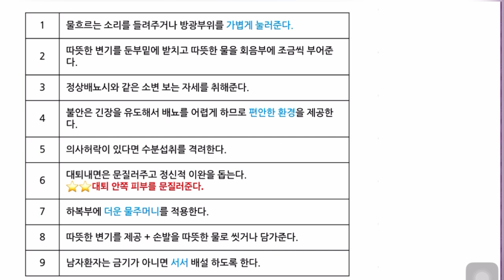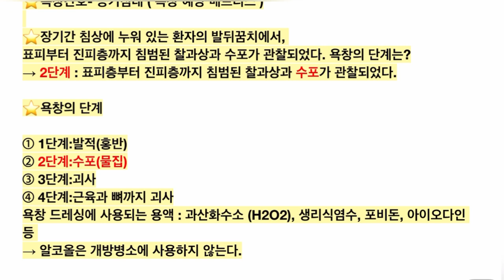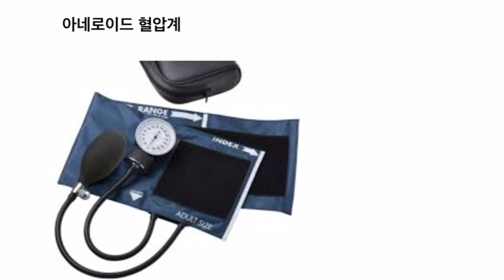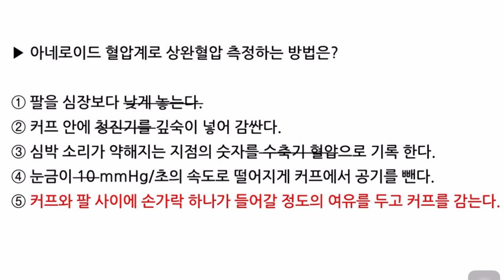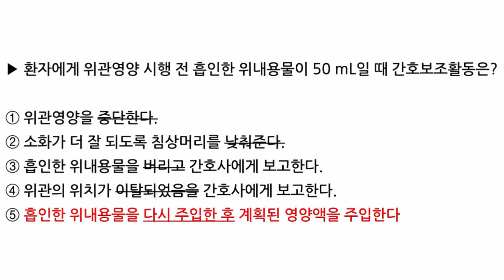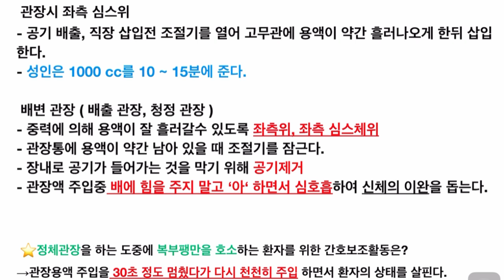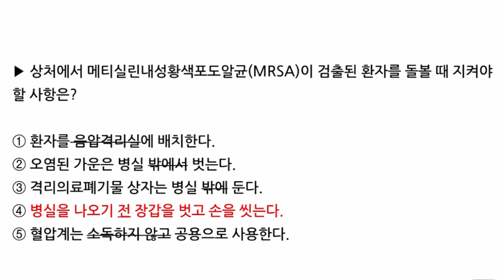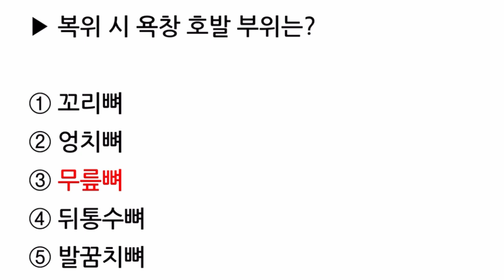간호조무사 문제풀이-19)실기-5 기본간호/섭취량과배설량/멸균문제/간호조무사 강의/귀간조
✔️채널에 가입하여 혜택을 누려보세요.(멤버쉽- 비공개동영상 또는 광고없는 동영상)

✔️귀간조) 네이버 카페로 초대합니다.